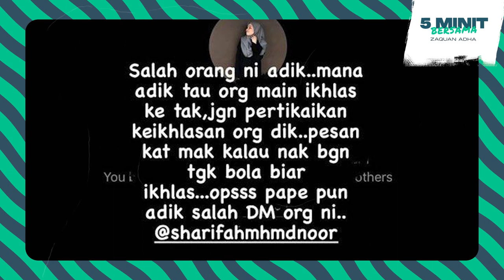5 Minit Bersama... Zaquan Adha (Negeri Sembilan FC)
Pemain tumpuan minggu ini ialah penyerang Negeri Sembilan FC, Zaquan Adha!

Siapa lebih sensitif? Zaquan atau abang? 🤔

Apakah kelebihan Zaquan yang mungkin anda tidak tahu?

Jom saksikan apa yang nak dikongsikan oleh Zaquan!